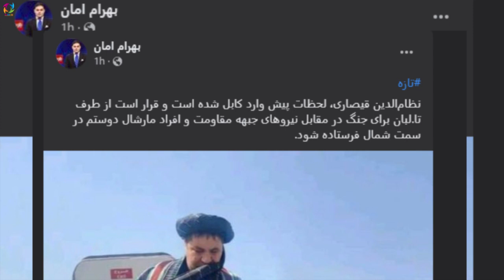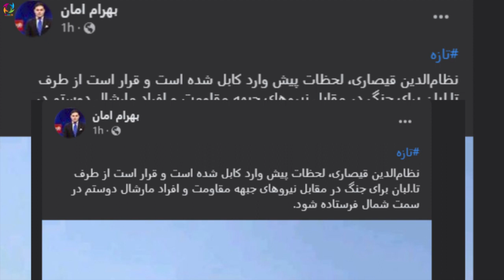عاجل سیاه ترین خبر امشب